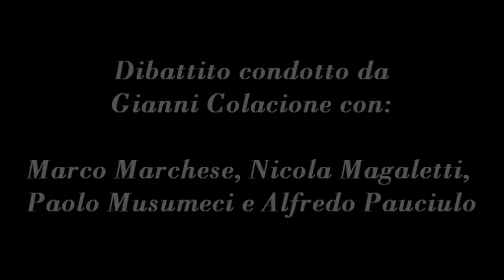Liberi al Pub. Abolizione del contante: modernità o regresso? (2° puntata)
- Liberi al Pub del 4 maggio 2012.
Dibattito condotto da Gianni Colacione con: Marco Marchese, Nicola Magaletti, Paolo Musumeci e Alfredo Pauciulo.